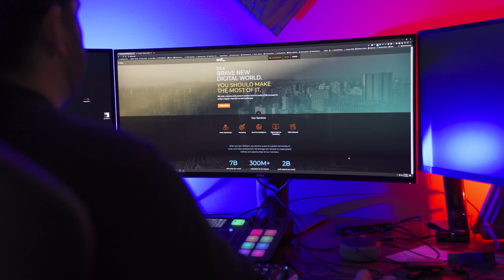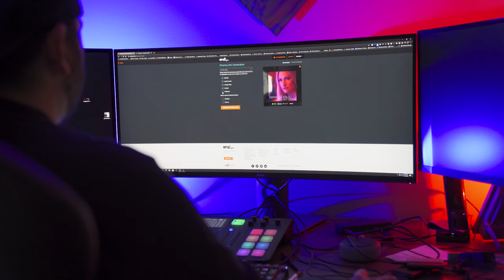The Best Digital Music Distributor of 2021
It's that time of year for my pick for the Best Digital Music Distribution of 2021. As an independent artist, songwriter or producer, it's important that you use a reputable music distributor to make your music easy to find and available across all digital music sales platforms, social media outlets and streaming outlets like Apple Music, Spotify and Amazon. There are a lot of choices from DistroKid, CD Baby, Amuse, AWAL, ONErpm, Tunecore and others, but only one gets my vote for the best digital music distribution service for 2021. My selection for this year's winner is based on my personal experience with using the distribution service to release 12 projects for my personal clients and having recommended the service to or 25 other clients to use on their own and keeping up the results, process and outcomes of each release.

At the end of the day, everyone has an opinion and differing experiences. If you are happy with your current music distribution company, there is no reason to switch, unless you are using Ditto and if you are, get your music off their service as soon as possible and go with anyone else!

This video is based on my experience and using these platforms.

//ABOUT STEVE FREEMAN
Steve Freeman is a Hit Songwriter, Multi-Platinum Selling Producer, Artist Developer, Podcast Host and Serial Entertainment Entrepreneur. He has written hit songs topping the charts around the world, produced records for major and indie label artists, as well as, hit TV shows like Nashville, The Vampire Diaries, True Blood and Major Motion Pictures from studios like Lionsgate, Fox, Netflix, Warner Brothers and many more. His production team has created hits for artists like Keith Urban, John Mayer, Taylor Swift, Tim McGraw, DOWNDAY, Luke Combs, Journey, Lionel Richie, Rascal Flatts, Dan + Shay, Carrie Underwood, Morgan Ashley, Gil Grand, Gilded, Danielle Kalil, Caroline Romano, Jacob Whitesides, Kelsea Ballerini, Jason Aldean, Sam Hunt, Selena Gomez, Bon Jovi and many more.